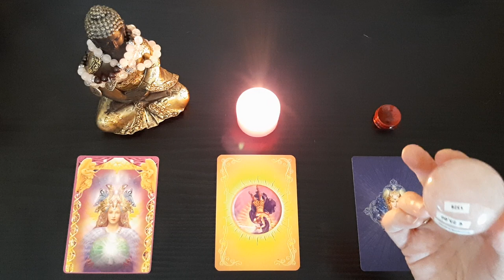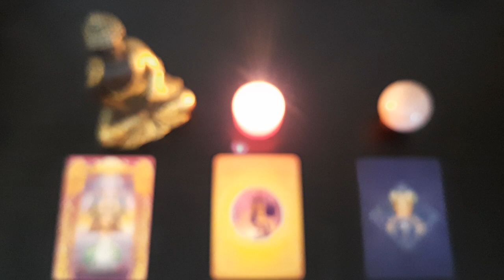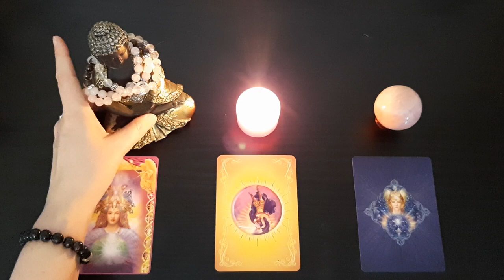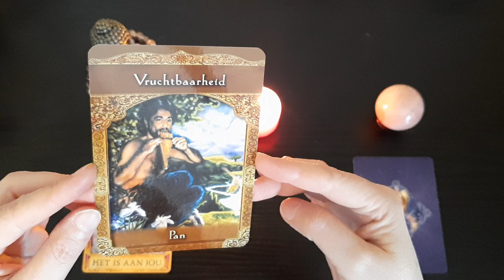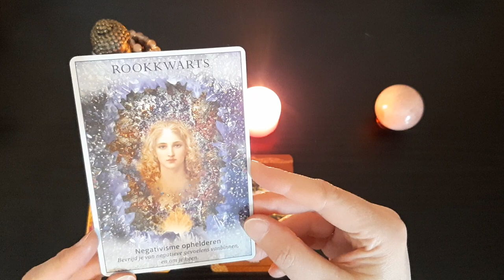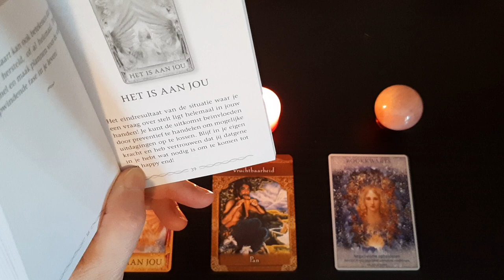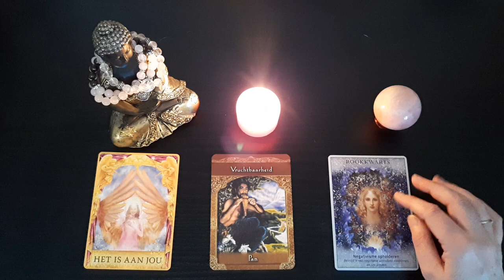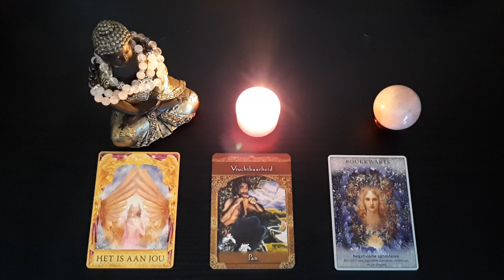Orakelkaarten-legging 7 februari 2024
Vandaag weer een nieuwe Orakelkaarten-legging ♥

Dat deze je moge helpen om je dag goed te starten en je in de nabije toekomst een oplossing vindt voor jouw situatie of probleem en dat je jouw idee, je wens of je droom mag zien uitkomen!

Hier vind je een directe link naar de mooie Rozenkwarts bol van 5 cm:

De link naar de Palo Santo houten stokjes (zakje van 5 stokjes) Ook per stuk verkrijgbaar

En hier ook de link naar mijn NIEUWE workshops die ik ga geven over "Bewust Manifesteren" te Antwerpen-Borgerhout, in het supergezellige Business Center van Van der Valk, net naast het hotel gelegen

En zou je mijn werk graag willen steunen, dan mag je me via deze weg altijd op een lekkere "koffie" tracteren

Hartelijk dank alvast en héél véél kijkplezier!

Liefs, Petra ♥
Precious Angels Solutions